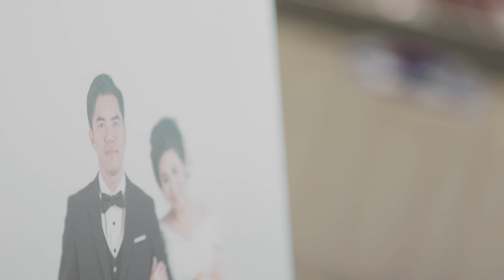Ning & wut (มากกว่ารัก)